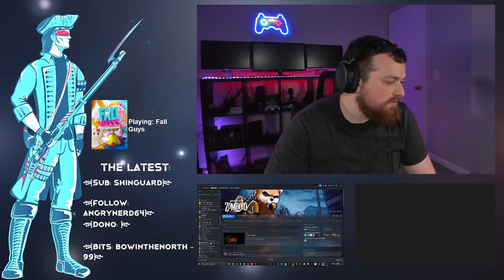Fall Guys Community Night (8/20/2022)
Nobody is mad!